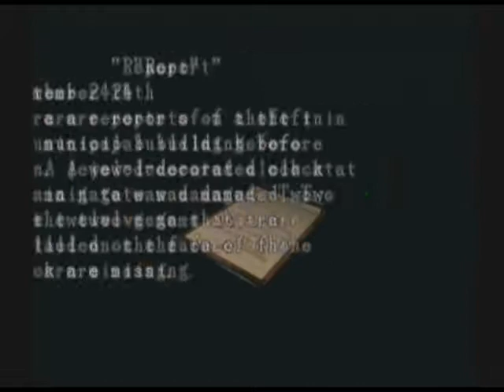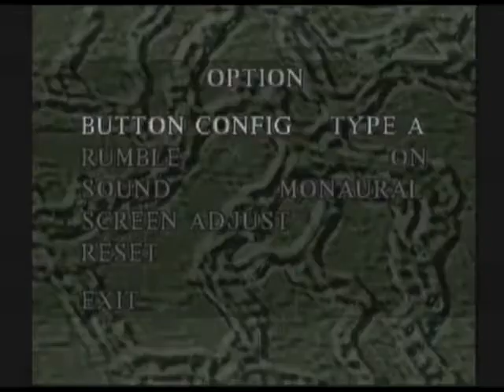Let's Play Resident Evil 3 Part 3 - He's A Big One!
Nemesis. What a guy.